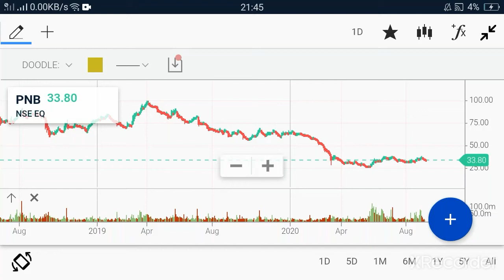Pnb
Down trend